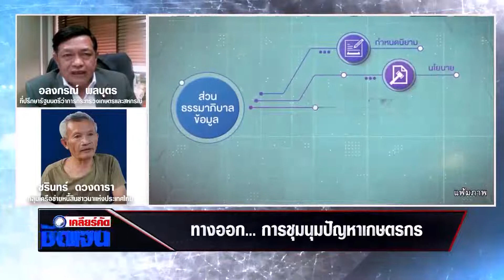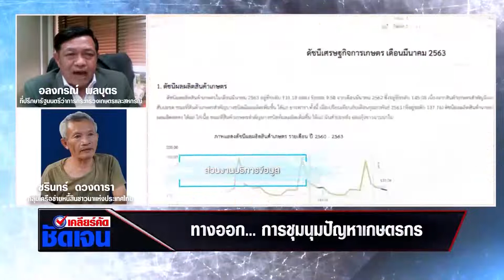งบฟื้นฟูอาชีพเกษตรกรอย่างยั่้งยืน